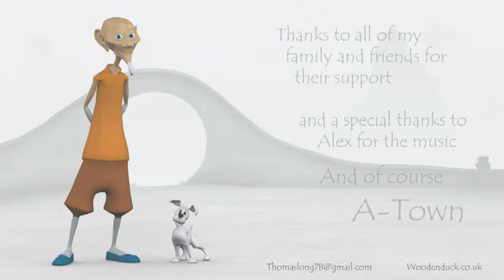Para lidar com os outros, use o coração. Nasce a Amizade.